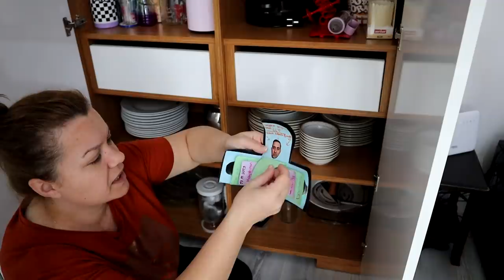RAMAZAN ORUÇ VLOG | BUGÜN ZOR GEÇTİ HASTALANDIM ☹️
RAMAZAN ORUÇ VLOG

🖤 En Çok İzlenen Ve Beğenilen Videolarım 🖤